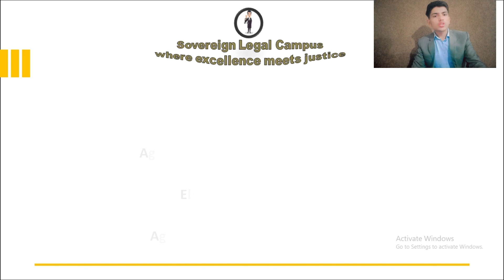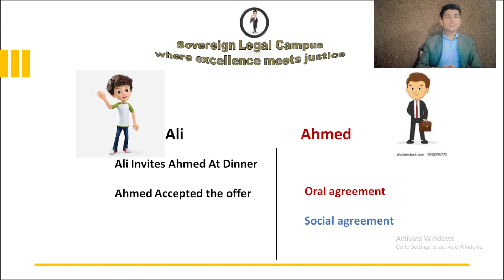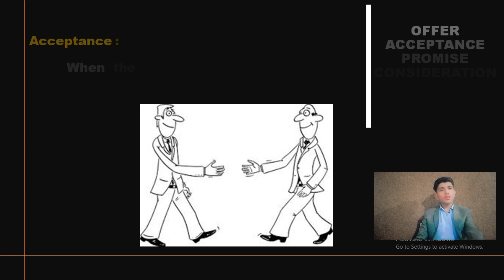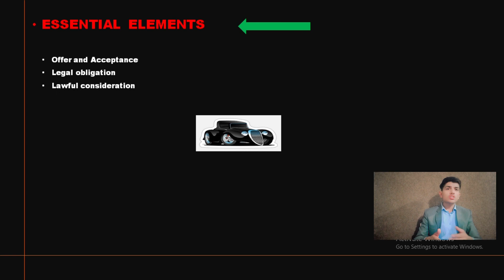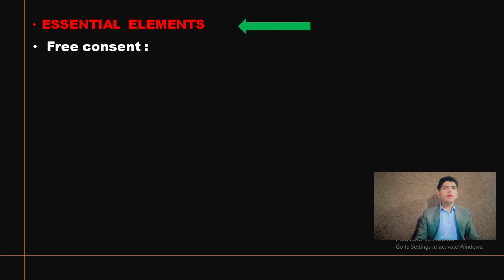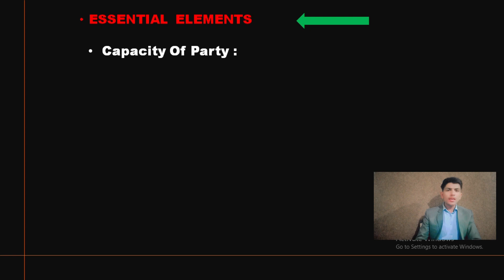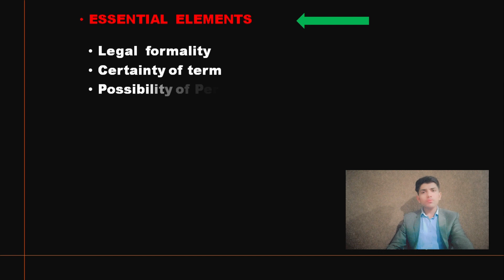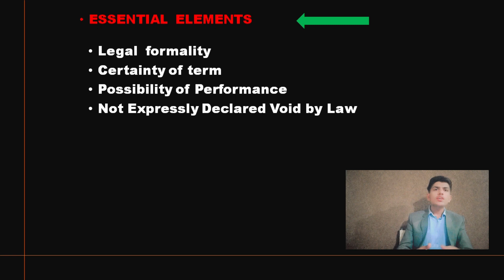Contract Act 1872 | Lecture 1 - Contracts, Agreements, and Essentials | Sovereign Legal Campus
🔐 Welcome to Sovereign Legal Campus, where we embark on a legal journey! 🎓 Join us for the inaugural lecture in our Contract Act 1872 series, where we demystify the realms of contracts, agreements, and delve into the essential elements that shape legal obligations.

📚 In this session, we navigate the nuances of Contract Law, providing a solid foundation for legal enthusiasts and aspiring lawyers alike. From understanding the distinctions between contracts and agreements to identifying the key elements crucial for a valid contract, this lecture is your gateway to legal wisdom.

📝 Key Highlights:
1️⃣ Difference between Contract and Agreement
2️⃣ Essential Elements Demystified
3️⃣ Insightful Legal Analysis

🌟 Elevate your legal knowledge and equip yourself with the essentials! Don't miss out – hit play now and empower your understanding of the Contract Act 1872.

👍 If you're ready to dive into the world of legal intricacies, hit the like button, subscribe for more enriching content, and ring the bell to stay informed about upcoming lectures on Sovereign Legal Campus! ⚖️🌐